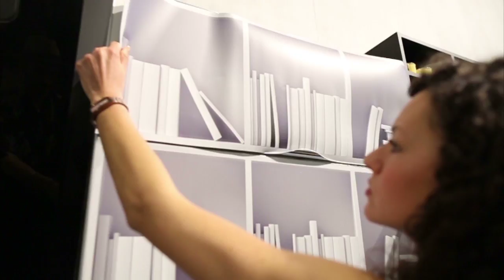Cover - dress your kitchen